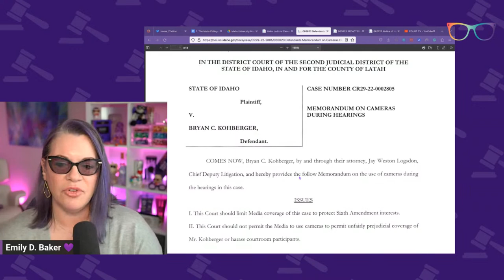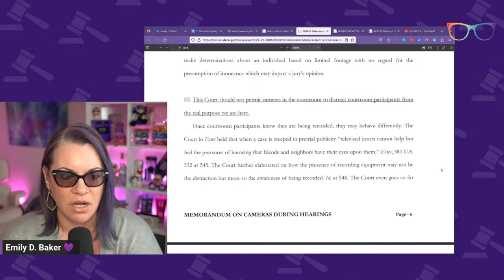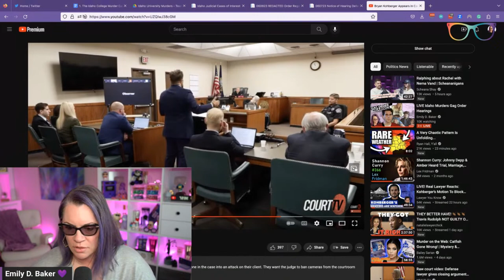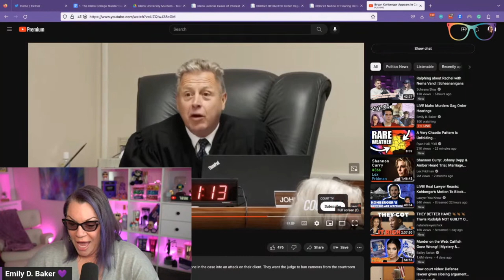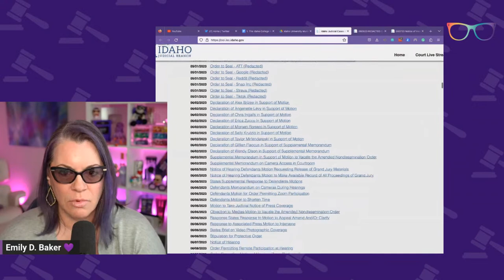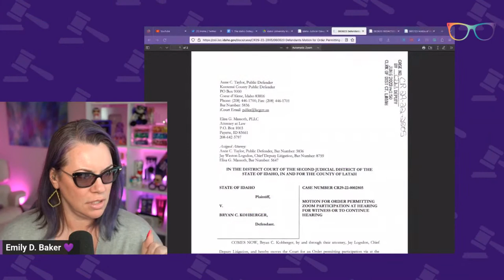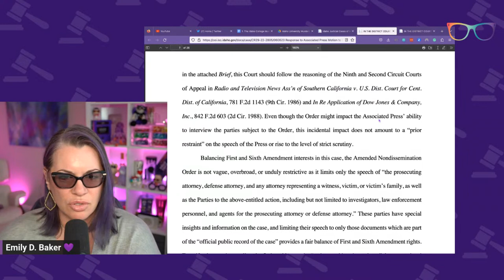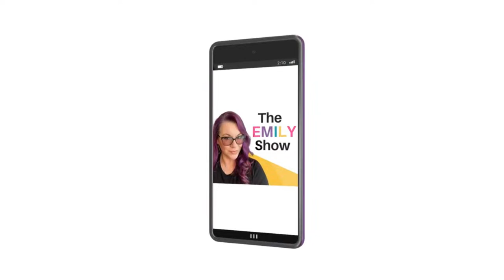LIVE Idaho Murders Gag Order Hearings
THE DOCKET
0:00 Welcome
19:22 Memorandum on Cameras in Court
53:41 Gag Order Hearing Video
58:00 Shannon Gray - Attorney for the Goncalves Family
1:39:30 Prosecution Argument
1:52:15 Defense Argument
1:57:05 Final Thoughts of Mr. Gray
2:07:23 Ruling - No Decision
2:08:41 Summary
2:12:09 The Argument
2:18:47 Q&A
2:44:53 Order for Zoom Meeting
2:46:57 Motion to Take Judicial Notice Of Press Coverage
2:53:04 Defendant's Objection
2:55:28 State Response to Media Motion
2:56:00 Stipulation for Protective Order
2:58:00 States Response to Associated Press
3:00:42 States Brief on Video and Photo Coverage
3:10:00 Reply to the Memorandum in the Court Room
3:18:35 Summary
3:20:00 Q&A

QUICK CONTENT?